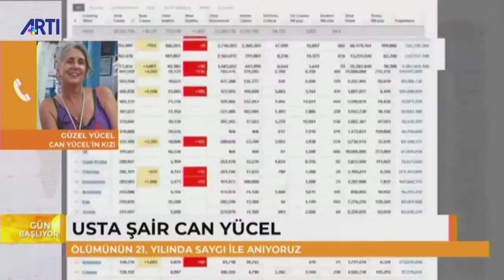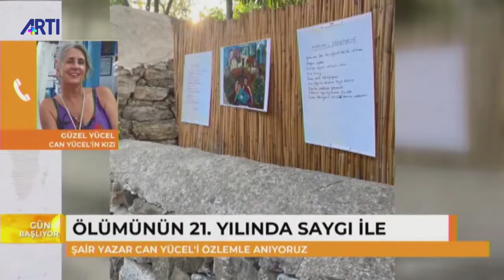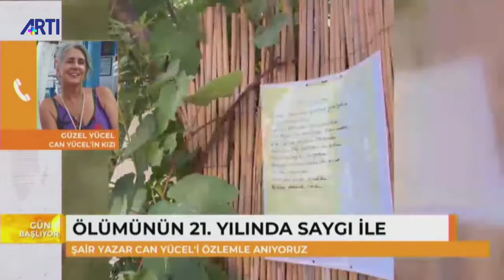ŞAİR CAN YÜCEL ÖLÜMÜNÜN 21 YILINDA ANILDI